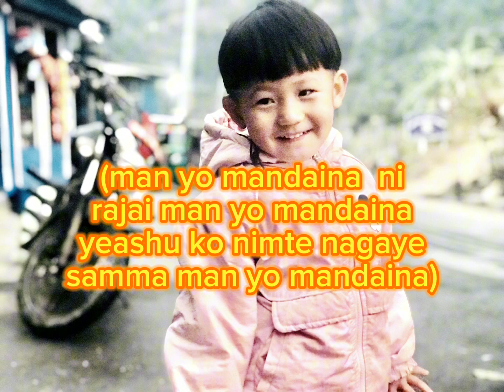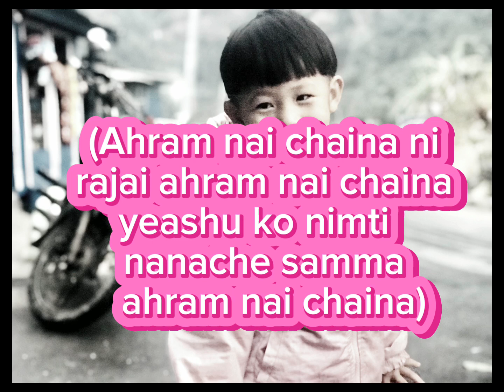Man yo mandaina keraoke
man yo mandaina